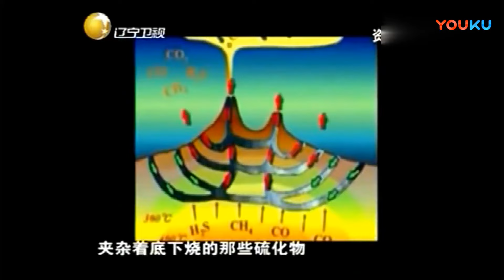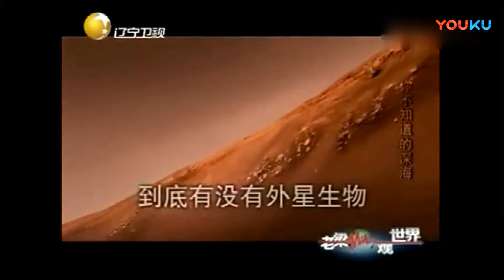老梁觀世界-老梁揭秘-海底深處到底是怎麽樣的？人類對海底的認知太少了